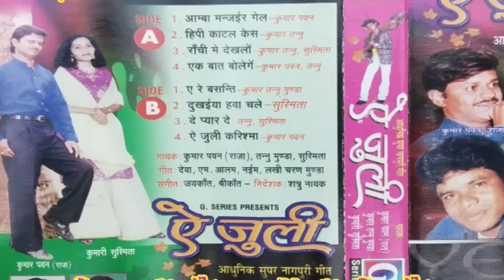A juli old Nagpuri Album song video part 4 super hits Nagpuri collection MP3 song kumar Tanu..